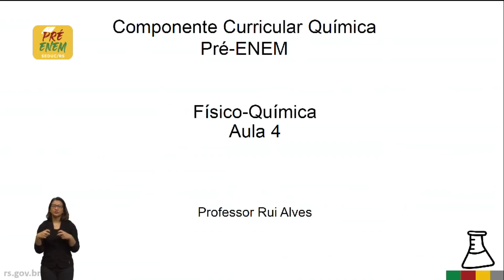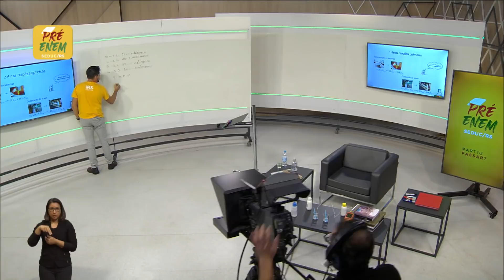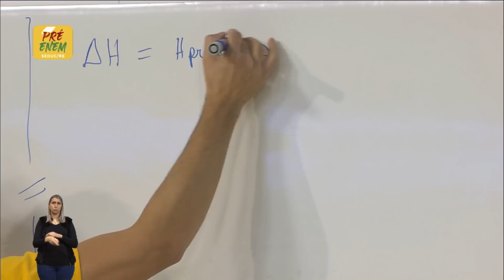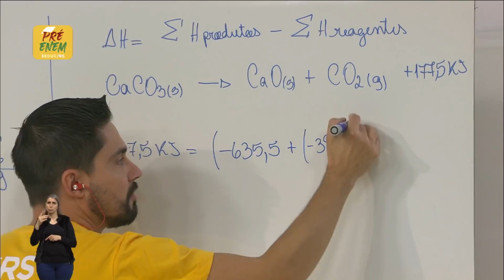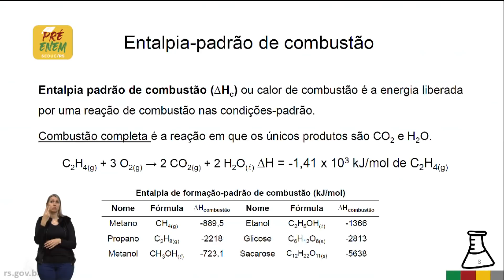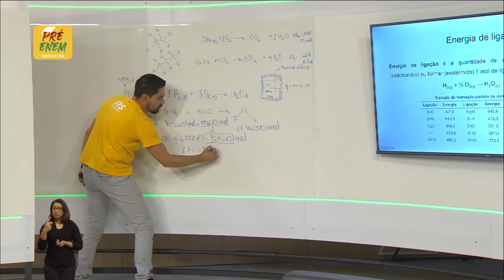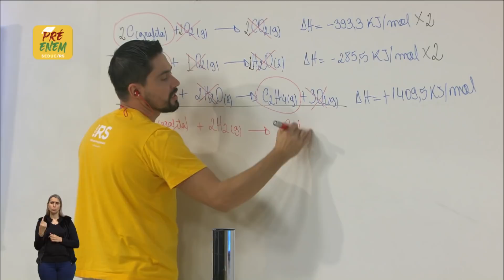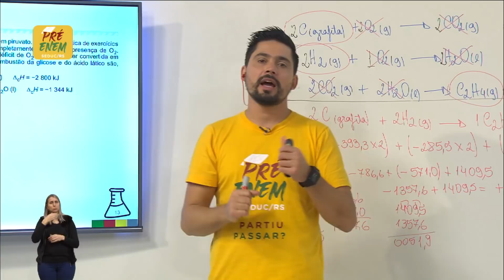Pré-Enem Química - Físico Química 4